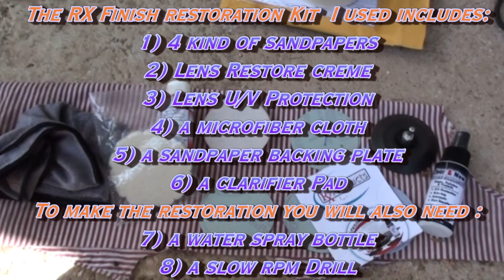DIY Headlights Lens Restoration in 5 steps - Do It Your Self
The whole key to achieve a long lasting lens restoration, is to spent the appropriate time to the sanding steps, prior using the Lens Restore Creme.

Don't forget 1) to use LOW RPM on your drill and 2) to keep spraying the lens with water during sanding! Otherwise, you may produce deep scratches on the lens.

I will Reapply  the U/V protection after a month, to enhance the Lens protection from the sun.

If you leave your car often on direct sunlight, it would be good to apply accordingly often the U/V protection fluid.

On this video, RX Finish Products were used.